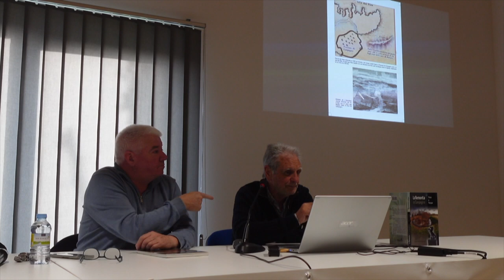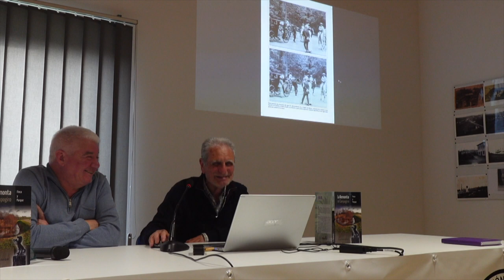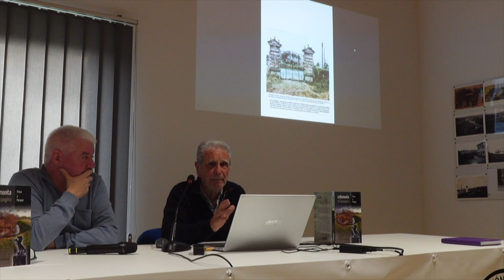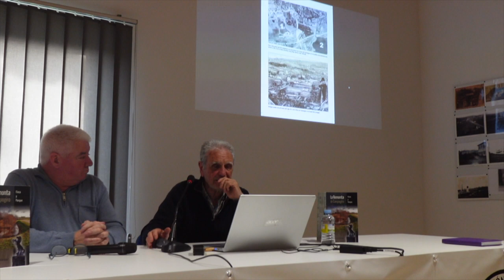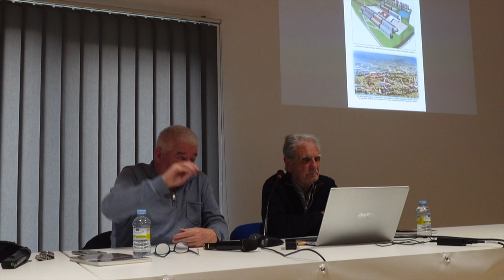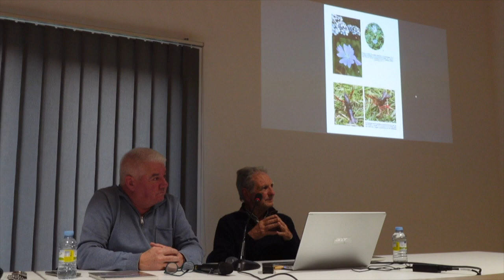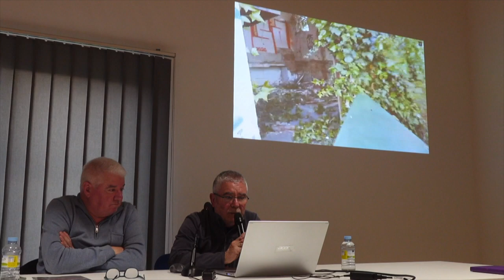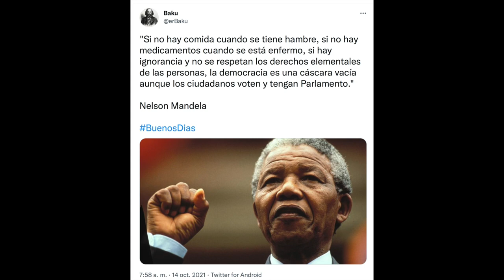240503 La Remonta de Campogiro